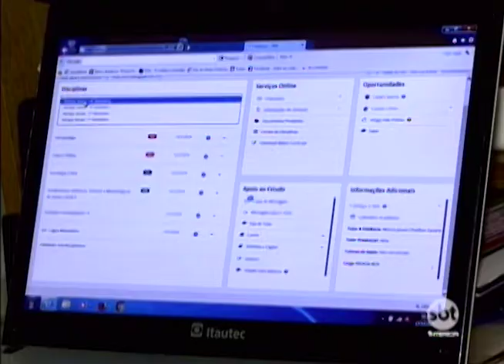Aumenta a procura pelo ensino à distância no país